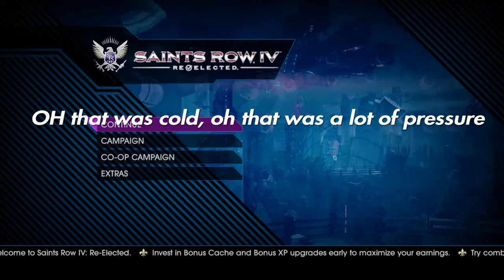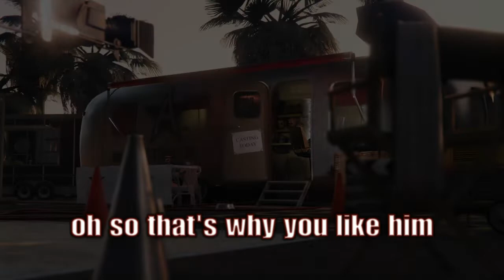I THINK I JUST LOST MY VIRGINITY!? - BEST FUNNY MOMENTS YET!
i hope you all have enjoyed this video. if you would like to see more funny moments then can we reach a goal of 7 likes.

be sure to check out liam's and Sean's youtube channels, links are here